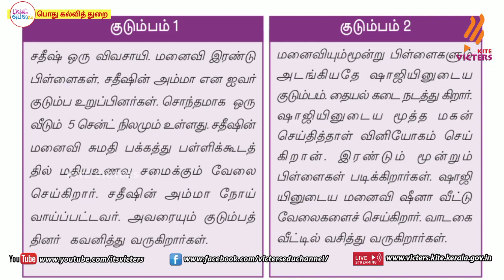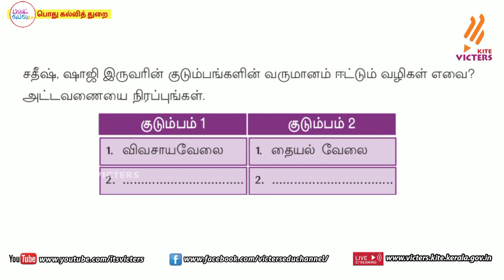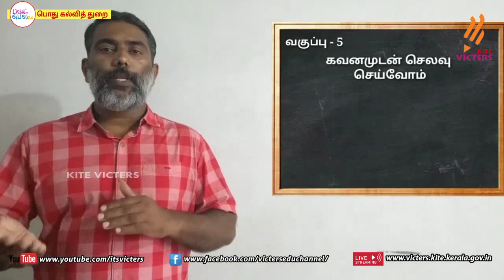FB2 KITE Palakkad STD 5 Social Science EP 7 First bell2 Tamil medium பஸ்ட் பெல்2